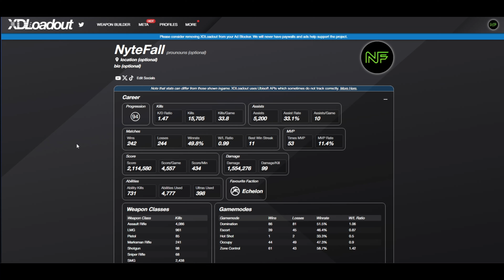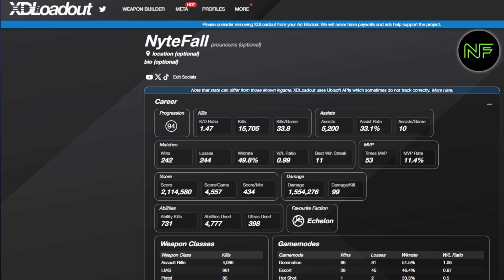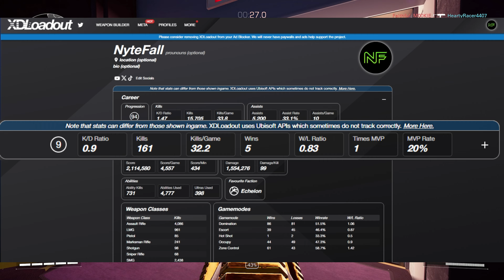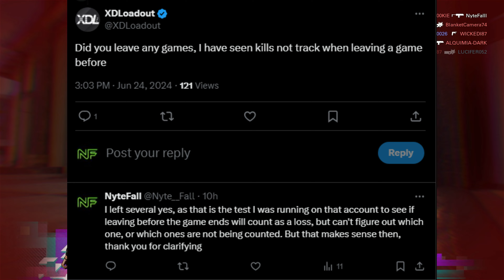New XDefiant Tracker Site Exposes Top Players